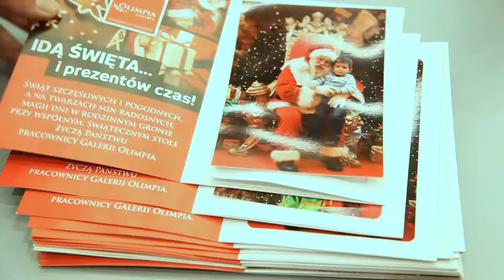Galeria Olimpia Mikołajki